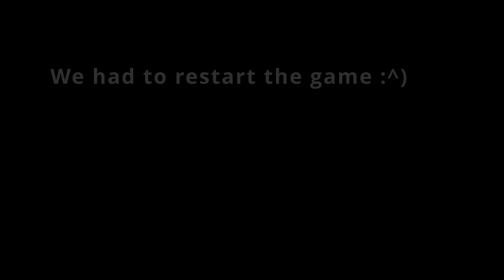VTUBER PLAYS CRYPT ON POTATO SETUP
Crypt part one! :^)

This was a silly edit bc I have potato pc and my mic got tired of my incoherent rambling